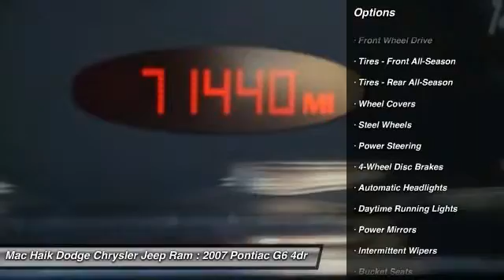2007 Pontiac G6 Temple TX 231353A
2007 Pontiac G6 1SV Value Leader - $9845

5255 I H 35 South

Looking for the right 4dr car? Today could be your lucky day. With 71423 miles, this BLACK, 2007 Pontiac G6 equipped with Automatic transmission could be yours. Request more information and set up a test drive right away.